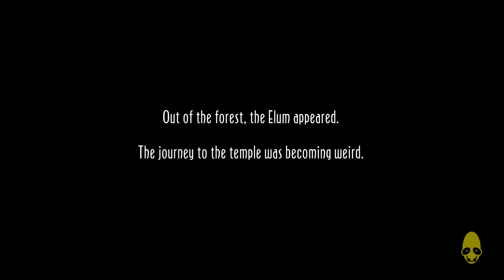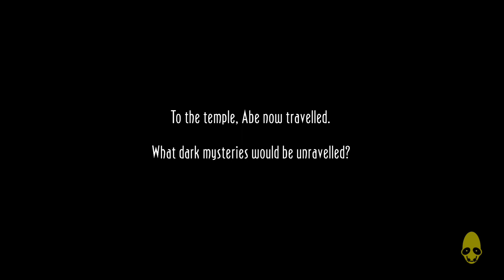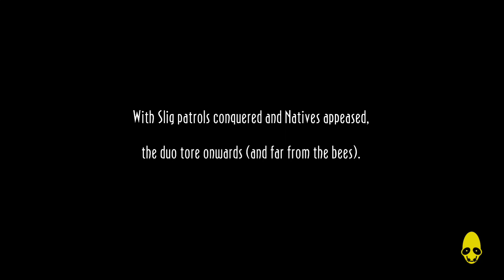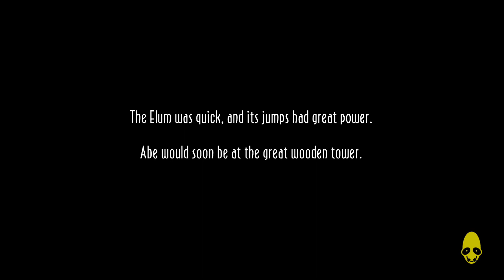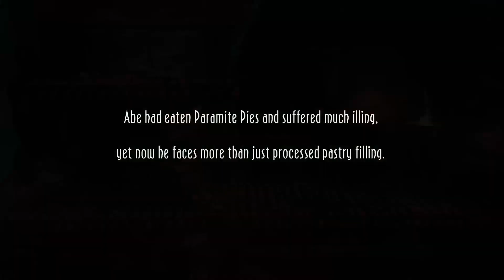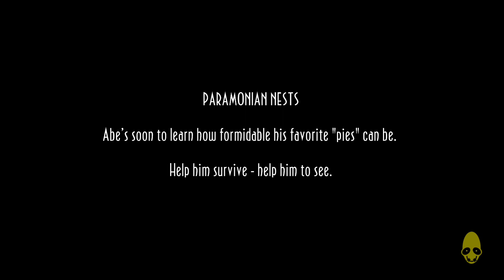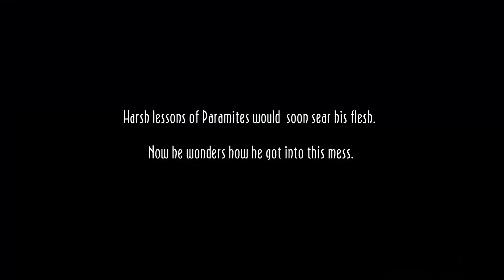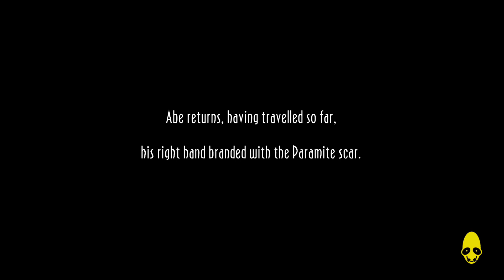New 'n' Tasty on Hard - Ep 2: Git along l'il Elum! - Xbox One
Ep 2 includes; Ch 4: Paramonia; Ch 5: Paramonian Temple; Ch 6: Paramite Nests

Title: Oddworld: New 'N' Tasty (Released in 2014 for PS4/2017 for Xbox One)
Remake of the original Oddworld: Abe's Oddysee which released for PSX in 1997 from Oddworld Inhabitants.
Remake developed by Just Add Water (JAW)
Published by Oddworld Inhabitants